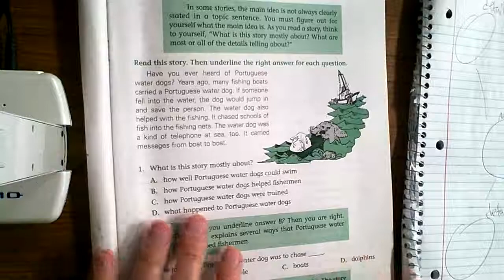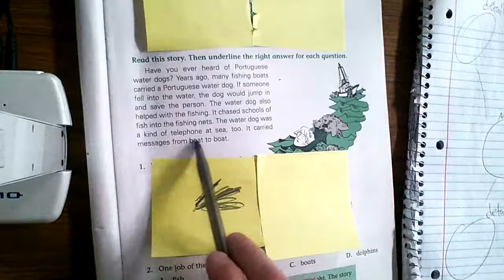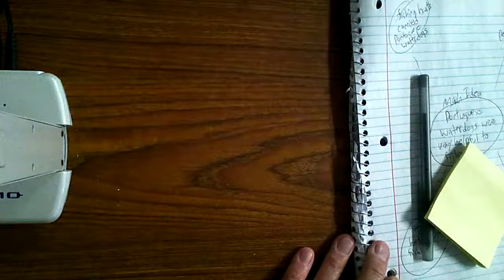Main Idea Video